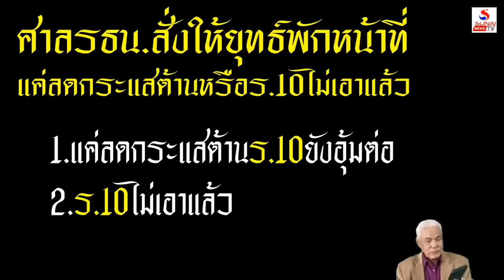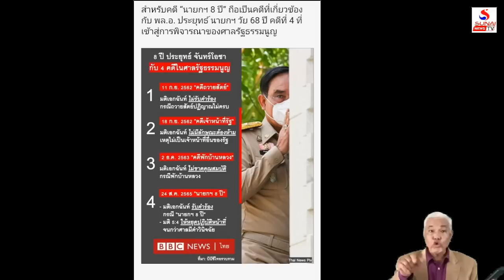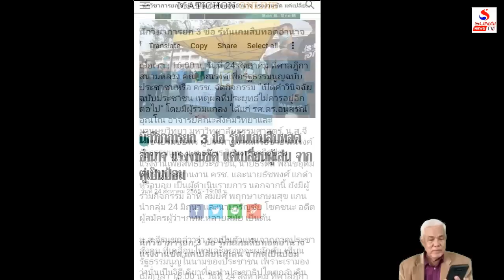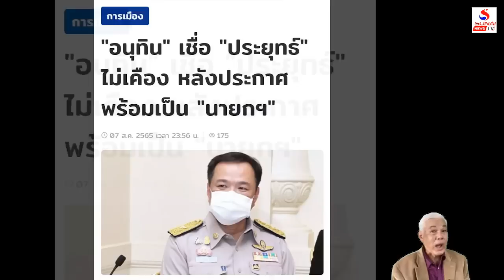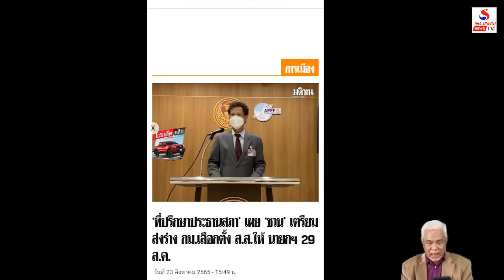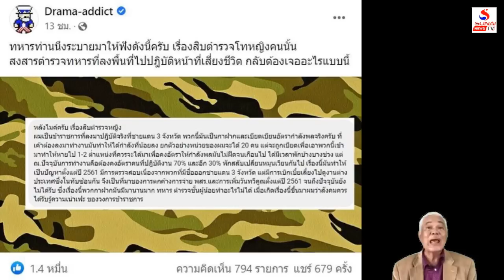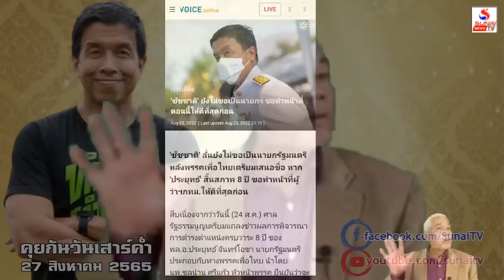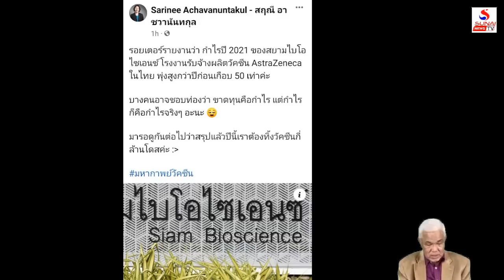คุยกันวันเสาร์ค่ำ 27 สิงหาคม 2565 / ศาลพักหน้าที่, ยุทธ์ไปหรืออยู่ดูที่เสี่ย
ศาลพักหน้าที่, ยุทธ์ไปหรืออยู่ดูที่เสี่ย
คุยกันวันเสาร์ค่ำ 27 สิงหาคม 2565